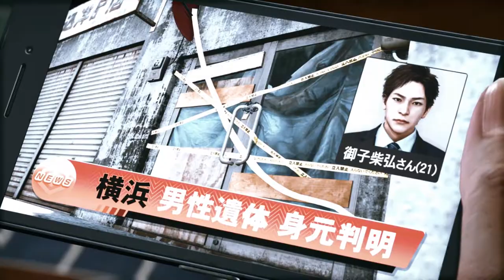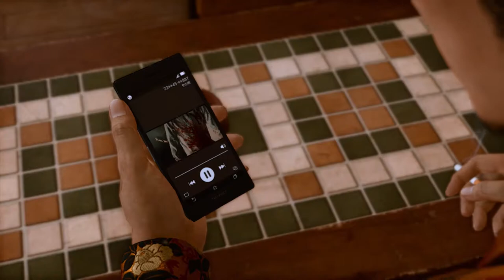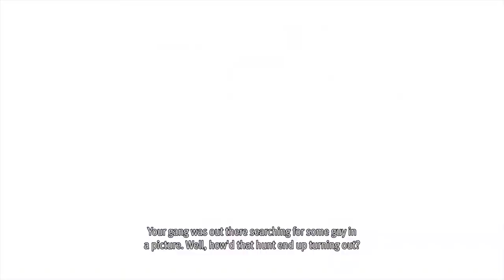Lost Judgment - Yagami Saves Kaito From Akutsu For Trying To Trick Him And Meets Kazuki Soma PART 11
Peace :)